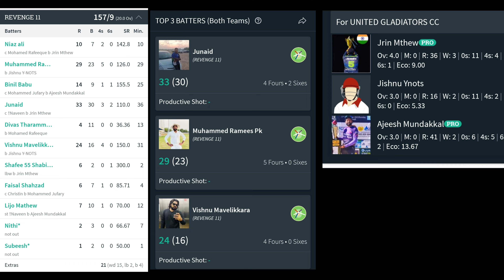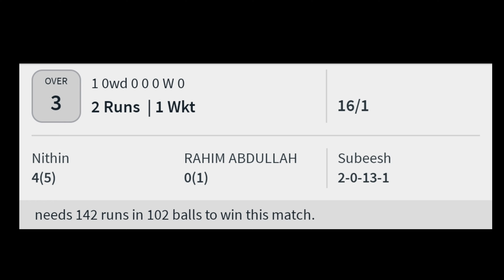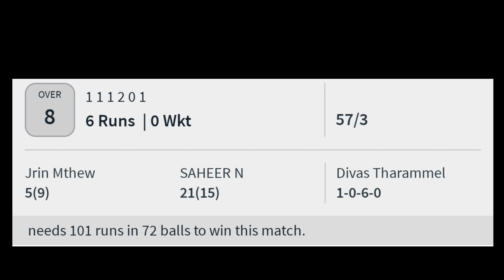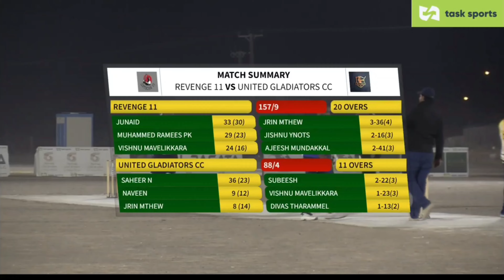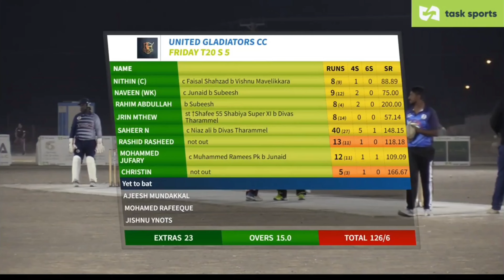CRICKET VLOG 4 | 2024 | UNITED GLADIATORS FUJAIRAH | RBR CREATIONS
RBR CREATIONS CRICKET VLOG 4 IN 2024 | UNITED GLADIATORS FUJAIRAH CRICKET TEAM | 2nd MATCH IN THE TOURNAMENT |

GROUND: AL DHAID CRICKET VILLAGE
 MATCH
REVENGE 11 vs UNITED GLADIATORS

REVENGE 11 WON THE TOSS ELECTED TO BAT FIRST

1st Innings
157/9 20 overs

2nd Innings
158/7 18.3 overs

UNITED GLADIATORS WON BY 3 WICKETS

Jerin